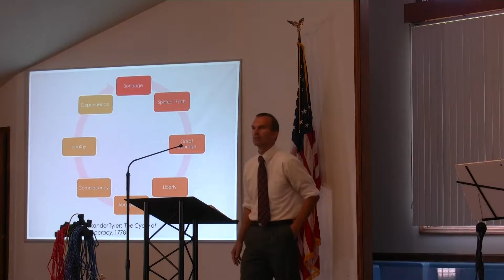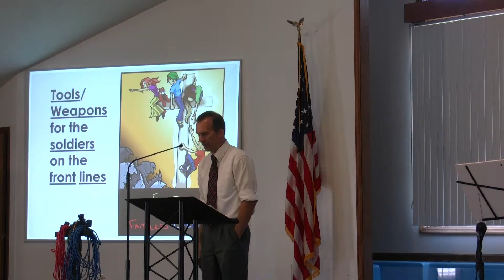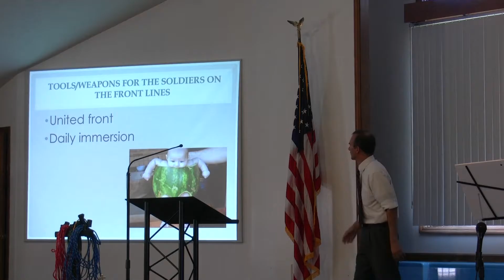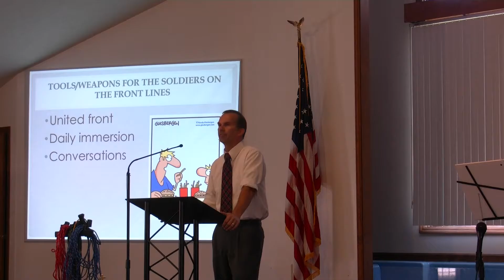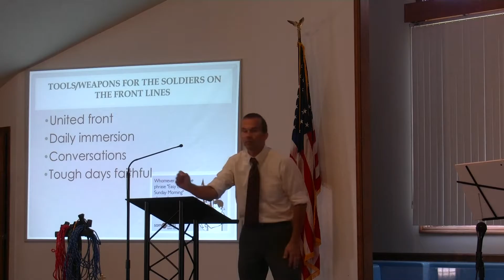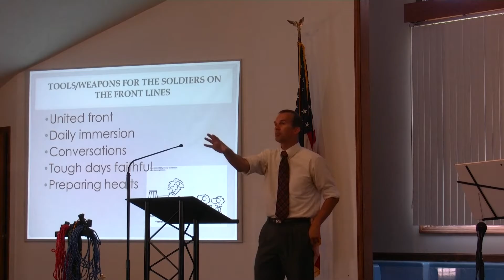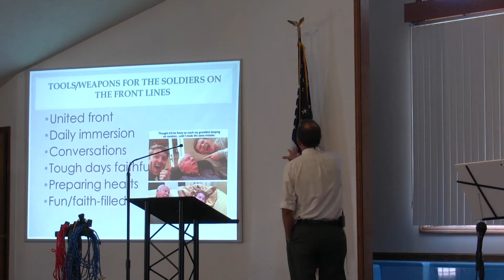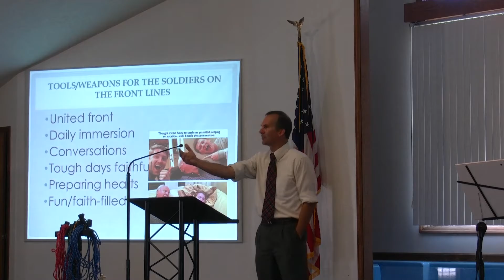09-25-2016 CCAA Sermon "Faithful in a Faithless Culture"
CCAA Sermon 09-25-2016 "Faithful in a Faithless Culture"